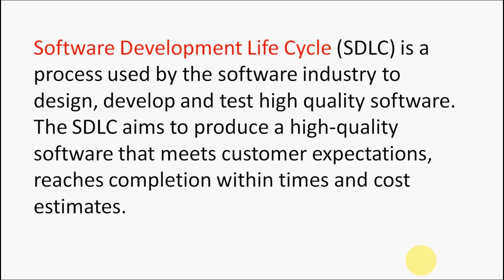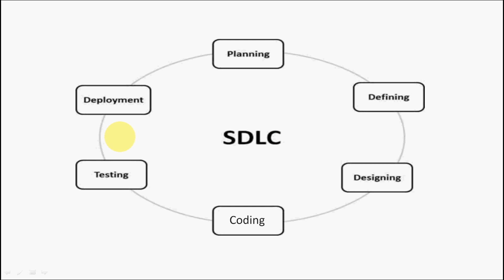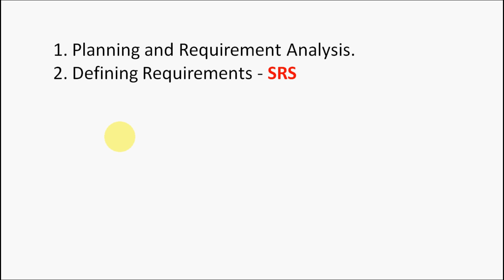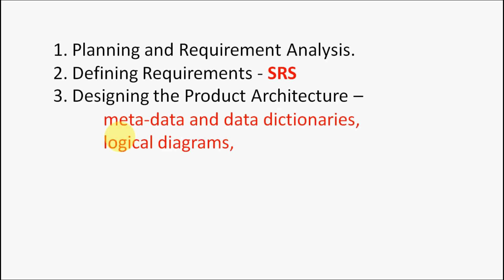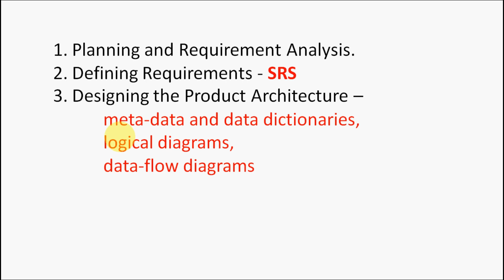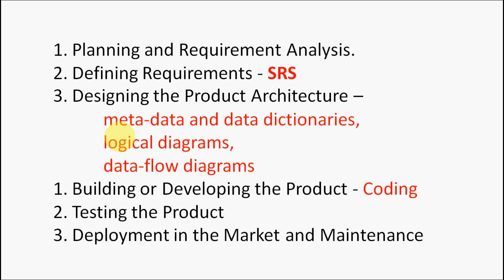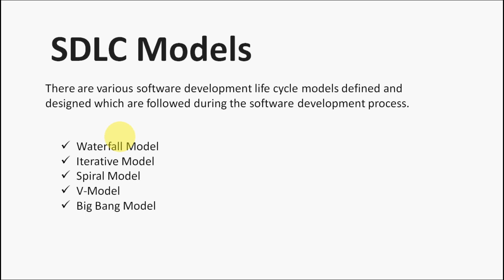SDLC tutorial for beginners in Hindi #3 || Software Engineering || MCS-034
Software Development Life Cycle (SDLC) is a process used by the software industry to design, develop and test high quality software. The SDLC aims to produce a high-quality software that meets customer expectations, reaches completion within times and cost estimates.

1. Planning and Requirement Analysis.
2. Defining Requirements - SRS
3. Designing the Product Architecture –
  meta-data and data dictionaries,
  logical diagrams,
  data-flow diagrams
5. Building or Developing the Product - Coding
6. Testing the Product
7. Deployment in the Market and Maintenance.

SDLC Models
There are various software development life cycle models defined and designed which are followed during the software development process.

  Waterfall Model
  Iterative Model
  Spiral Model
  V-Model
  Big Bang Model